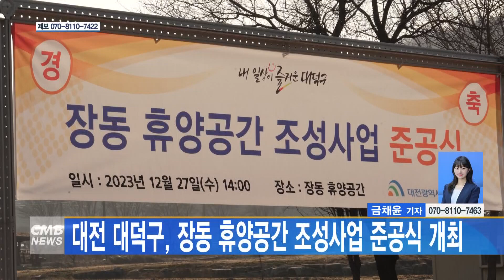[대전뉴스] 대전 대덕구, 장동 휴양공간 조성사업 준공식 개최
[아나운서]
대전 대덕구가 ‘장동 휴양공간 조성사업’의 준공식을 열었습니다.

[기사]
이번 사업은 장동 용호천 인근 교량 부재에 따른 주민의 사고위험과 불편함을 해소하고자 국토교통부의 ‘개발제한구역 주민지원사업’을 통해 예산을 확보하고 추진에 나섰습니다.

장동 일원 개발제한구역 내 주민들과 계족산, 장동산림욕장 등을 찾는 관광객들의 이동 편의를 위해 황토 포장과 목교 등 시설이 설치됐습니다.